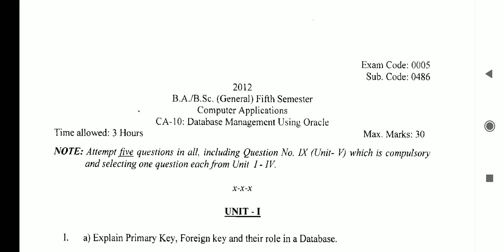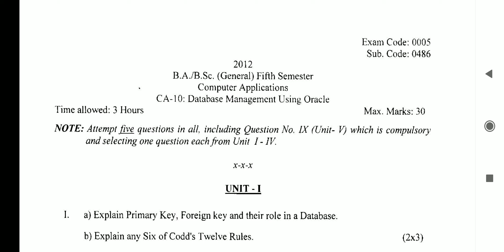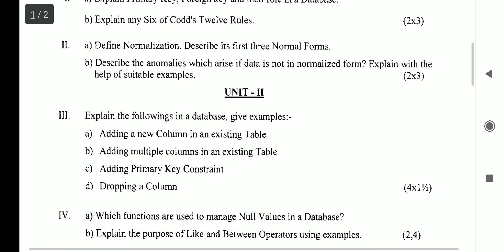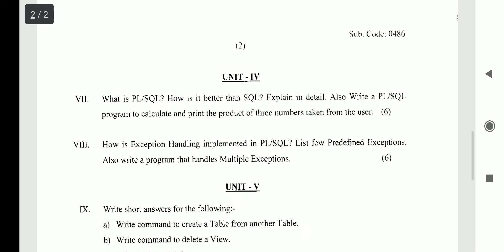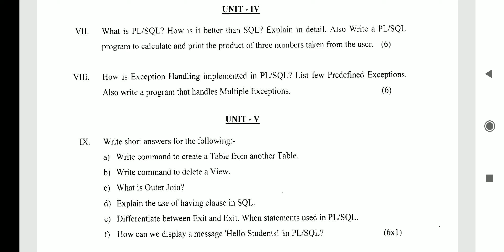Question paper B.A/B.Sc 5th Semester Computer Applications Database Management Using Oracle puchd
These Questions Papers will help you for B.A/B.Sc Punjab University Chandigarh